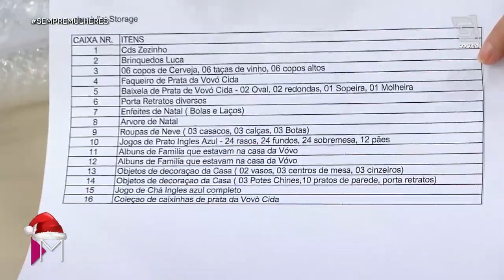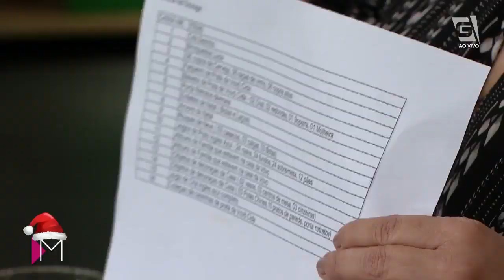Dicas para ORGANIZAR a mudança - Mulheres (27/11/2019)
Como fazer uma MUDANÇA DE CASA sem estresse? A Marise Barazal te ajuda 🏡.